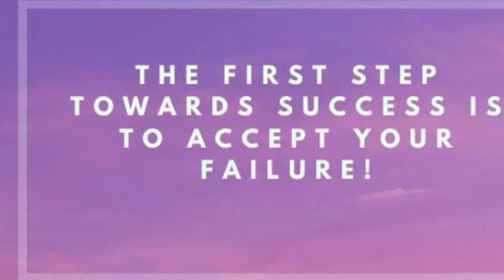Success depends on the realisation... (తెలుగు,)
నైక్.. చెప్పిన నిజాలు .